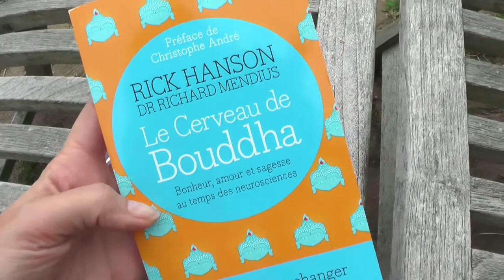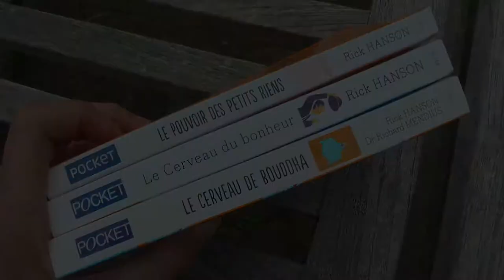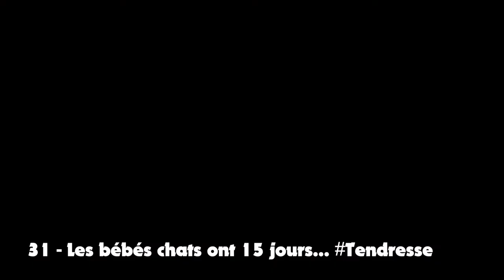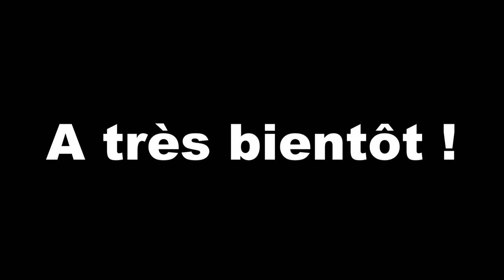║ 1JOUR1BONHEUR Ft. Audrey Redac ║ ♥ 31 petits bonheurs ♥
Hello ☼

C'est un vrai bonheur de vous proposer cette vidéo en "collaboration" avec Audrey de la chaîne "Audrey Redac Happy & Green" dont voici le lien :

Si toutefois il est possible (mais j'ai du mal à y croire) que vous ne connaissiez pas encore sa chaîne merveilleuse, je vous conseille très vivement de foncer.

C'est une femme aux convictions profondes qui arrive à les partager avec douceur, intelligence et bienveillance. Que peut-on demander de plus ♥ ?!

Nous avons pensé qu'une vidéo sur les petits bonheurs qui se cachent dans nos quotidiens serait parfaite en ce milieu d'été... Et ça a été un vrai plaisir pour moi de filmer jours après jours ces petits moments de joie, de fierté, de satisfaction, de plaisir, de douceur et de tendresse, ... pour les partager avec vous.

Et n'hésitez pas également à aller jeter un oeil au groupe facebook que j'ai créé il y a quelques mois "Shoot de Bonheurs" ! Là aussi, l'objectif est de partager ces petits moments précieux et de voir dans son fil d'actu de jolies choses qui rendent heureux.

En attendant je vous embrasse bien fort et vous dit à très très bientôt ♥ !

Hey hey, tu lis les barres d'infos toi dis donc ;) !

Si tu as lu jusqu'ici, tu as gagné le droit de participer au jeu couillon :D hi hi : tenter de caser le mot "pruneau" dans une phrase à peu près cohérente dans ton commentaire :D ! Je me réjouis d'avance ;) !

Bon courage ;)  et à très très vite !!!

♪♫♪ MUSIQUES ♪♫♪

Toutes les musiques utilisées dans la vidéo ont été trouvées dans la partie réservée aux "créateurs" sur YouTube.